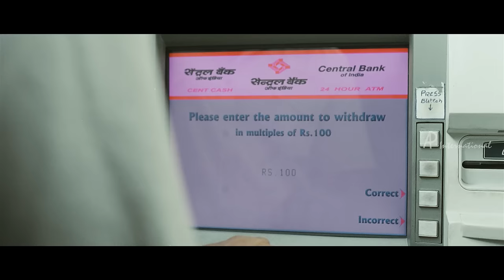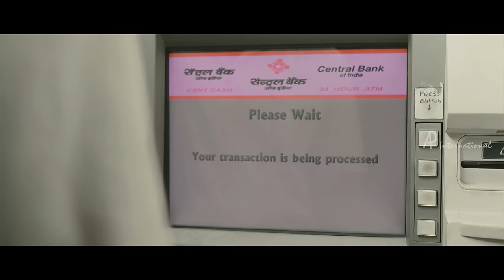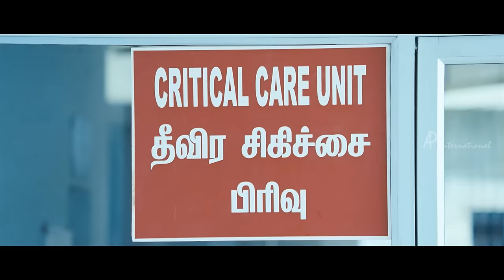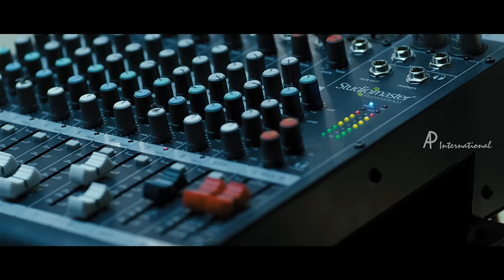Vathikuchi Movie Action Scene | Dileepan | Sampath Raj | Jagan | Ravi Mariya | Jayaprakash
Vathikuchi Tamil movie scenes featuring Dileepan and Anjali. Directed by Kinslin, produced by A R Murugadoss, music by Ghibran. Vathikuchi movie also features Sampath Raj, Jagan, Jayaprakash, Saranya Ponvannan among others.

Shakthi's life changes when he runs into three demise criminals who want him demise.

Star Cast: Dileepan, Anjali, Sampath Raj, Jagan, Jayaprakash, Saranya Ponvannan
Directed by: Kinslin
Produced by: A R Murugadoss
Cinematography: R B Gurudev
Edited by: Praveen K L, N B Srikanth
Release Date: 15 March 2013